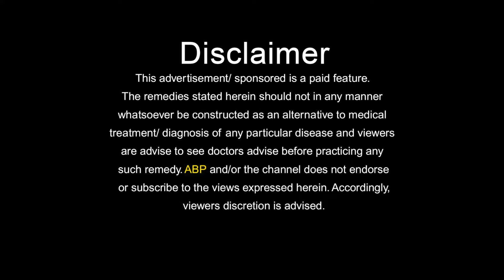बवासीर में फायदेमंद है ये नुस्खा BEST HOME REMEDIES FOR PILES | ABP GANGA